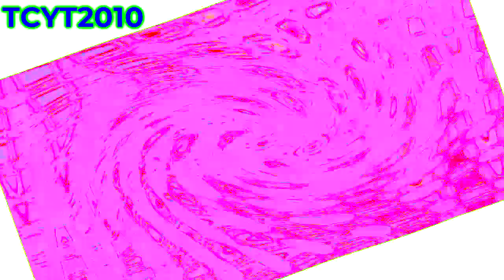The Door Meets VEGAS Pro 14.0 (Ni- Na Makes Round 154)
Round 153 vs everyone in Door Tennis